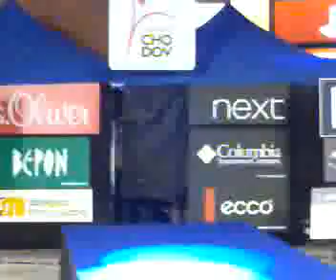Prehlidka Praha - 2007